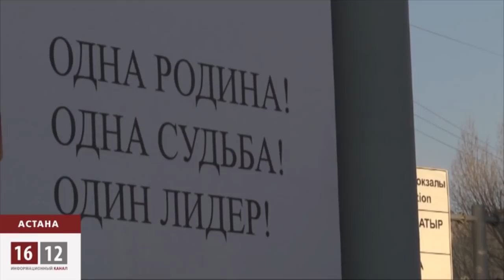Послание, как способ "пудрить" мозги студентам / 1612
В Астане зарождается новый студенческий тренд -- массово проявлять лояльность политическому курсу лидера нации. Сегодня 2050 студентов агротехнического университета разом исполняли гимн в поддержку послания президента Казахстан -- 2050. Это не первая массовая акция с участием студенчества. Накануне дня рождения президента Назарбаева два месяца назад 3000 студентов другого столичного вуза публично признавались имениннику в любви.